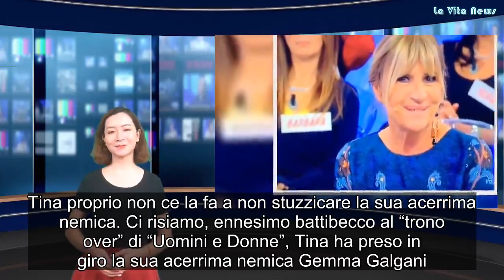“Ma è Viagra” Uomini e Donne, imbarazzo durante il Trono over Maria De Filippi senza parole